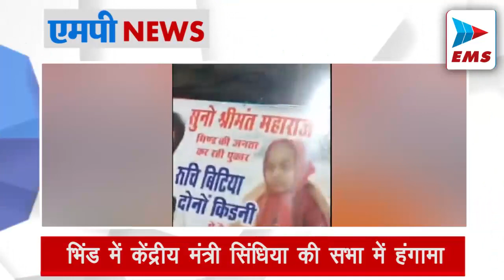24 घंटे में 455 लोगों को कुत्तों ने काटा | EMS TV 24-Jan-2024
मध्यप्रदेश में इन दिनों आवारा कुत्तों का आतंक

मध्यप्रदेश में इन दिनों आवारा कुत्तों का आतंक काफी बढ़ता ही जा रहा है. भोपाल में जहां बीते 15 दिनों में 2 मासूम बच्चों की जान आवारा कुत्तों ने ले ली तो वहीं ग्वालियर में पिछले 24 घंटे में 455 से ज्यादा कुत्तों को लोगों ने अपना शिकार बनाया है. यहां हर दिन कई लोग डॉग बाइट का शिकार हो रहे हैं.

दिग्विजय ने चुनाव आयोग पर उठाए सवाल

पूर्व सीएम दिग्विजय सिंह ने भोपाल में ईवीएम को लेकर प्रेस कॉन्फ्रेंस की। उन्होंने कहा, ईवीएम का सारा काम प्राइवे्ट लोगों के हाथ मे हैं। जब सॉफ्टवेयर ही सब करता है तो वही सॉफ्टवेयर तय करेगा सरकार किसकी बनेगी। 140 करोड़ के देश मे जहां 90 करोड़ मतदाता हैं तो क्या हम ऐसे लोगों के हाथ मे ये सब तय करने का अधिकार दे दें। पूरे इलेक्शन प्रोसेस का मालिक ना मतदाता है, ना अधिकारी कर्मचारी हैं। इसका मालिक सॉफ्टवेयर बनाने और डालने वाला है।

तीन दिन बाद कड़ाके की ठंड से राहत

मध्यप्रदेश में अगले 3 दिन तक कड़ाके की ठंड का दौर और रहेगा। इसके बाद ठंड से थोड़ी राहत मिलेगी। 25 जनवरी से उत्तर भारत में दो वेस्टर्न डिस्टरबेंस एक्टिव हो रहे हैं। 27 जनवरी से इसका असर प्रदेश में भी दिखेगा। इससे रात के टेम्प्रेचर में 1-2 डिग्री की बढ़ोतरी होगी।

भिंड में केंद्रीय मंत्री सिंधिया की सभा में हंगामा

भिंड में मंगलवार की शाम केंद्रीय मंत्री ज्योतिरादित्य सिंधिया की आभार सभा में कुछ मिनटों के लिए हंगामा खड़ा हो गया। यहां शहर के कुछ युवा समाजसेवी एक बीमार बालिका के इलाज की मांग को लेकर पहुंचे थे। वे हाथों में तख्ती लिए हुए थे और सभा के दौरान इलाज कराए जाने की मांगाें को लेकर खड़े हो गए। इन समाजसेवियों को देख मंच पर बैठे एक नेताजी को ठीक नहीं लगा। उन्होंने समाजसेवियों को हटाने का इशारा किया। इस पर बीजेपी समर्थक आ गए और उन्होंने समाजसेवियों से धक्का-मुक्की कर दी और पोस्टर व तख्तियां छीनकर भगा दिया।

कलेक्टर और बीएलओ भोपाल में हाेंगे सम्मानित

उमरिया जिले के कलेक्टर बुध्देश कुमार वैद्य का स्वीप गतिविधियों के लिए मतदाता दिवस पर भोपाल में सम्मान किया जाएगा। कलेक्टर जिले में लगातार स्वीप गतिविधियों को लेकर कार्य कर रहे थे।